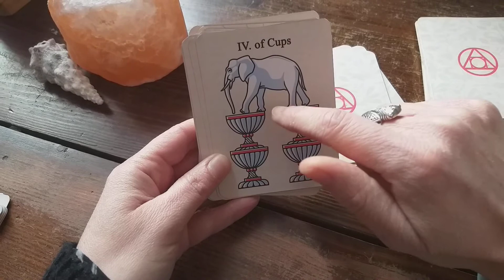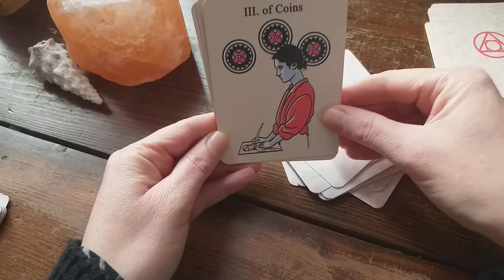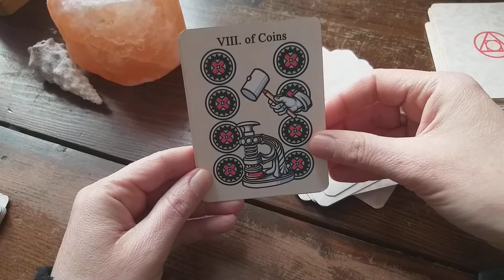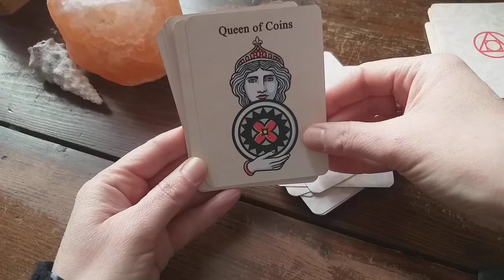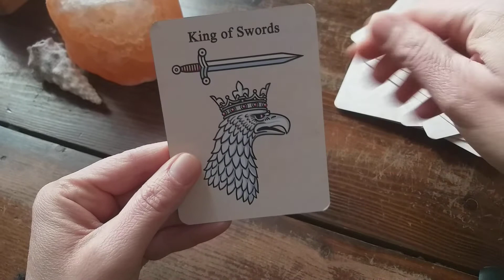partie 2 : the tarot of the alchemical magnum opus . robert m place 💧🔥